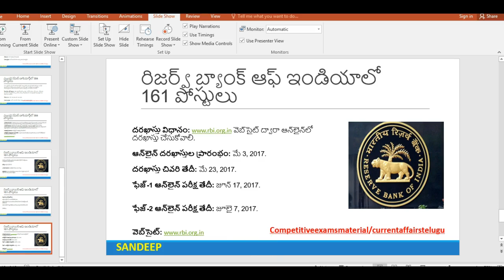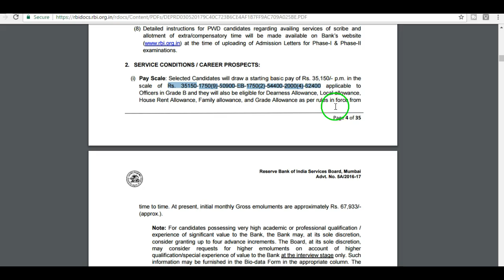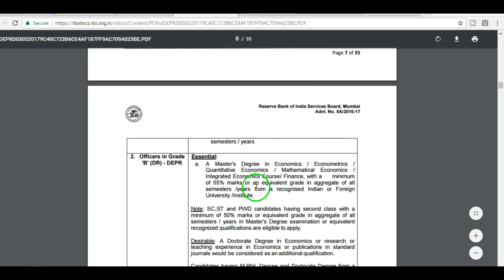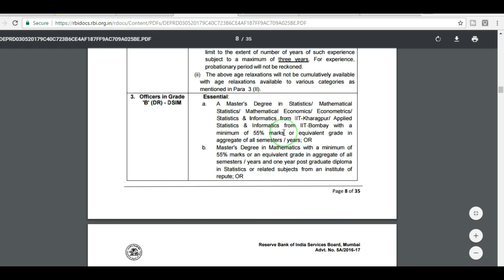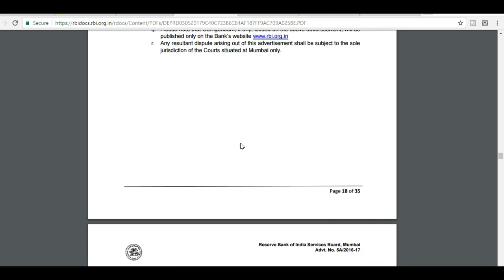161 Jobs in Reserve Bank of India || Eligibility Any Degree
Reserve Bank of India Officer B notification can be downloaded